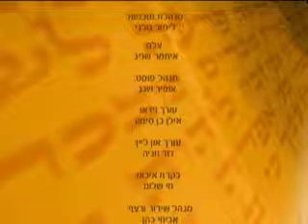הרב זמיר כהן - קטע קצר ומחזק על פרשת צו הרב זמיר כהן חובה לצפות!!! Rabbi Zamir Cohen